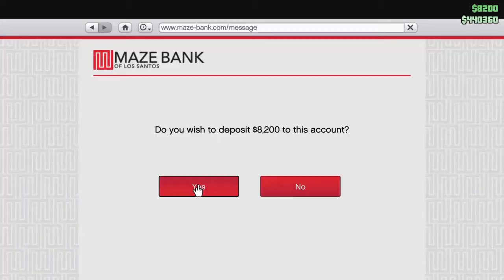Screwing Around in GTA 5 w/ Xhitman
Please leave a like in the video it really helps spreading the video out in the community.

Want cool controllers that is tournament regulated. It's called Cinch Gaming